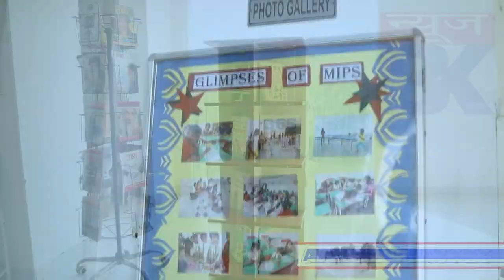महिलाओ ने दरोगा की चप्पलो से की पिटाई, वीडियो वायरल